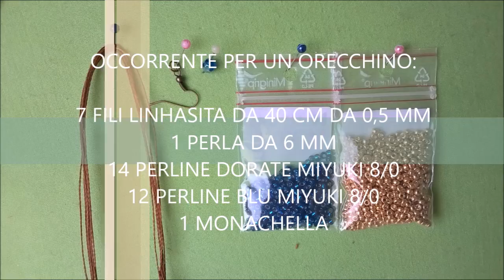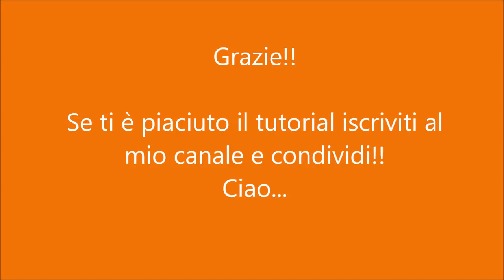Tutorial macramè orecchini "Jenny"/ Tutorial macramè earrings "Jenny"/ Diy tutorial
Tutorial orecchini "Jenny" realizzati con la tecnica del macramè (^_^)
Filo utilizzato linhasita rame 0,5 mm